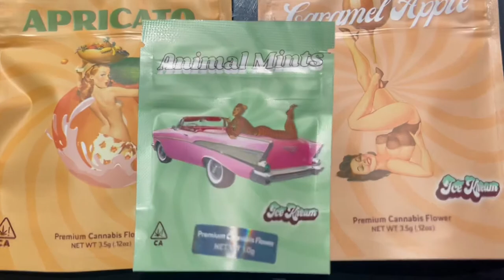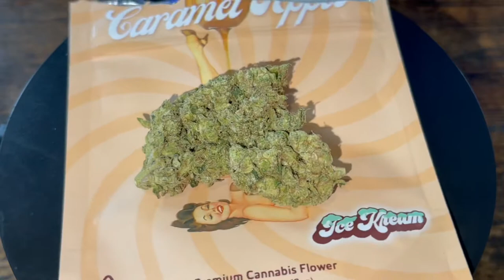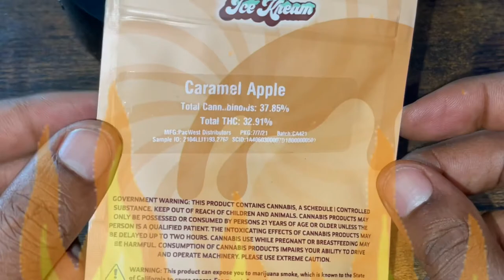Caramel Apple 32% THC Strain Review !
LOVE YA’LL FAMILY :)